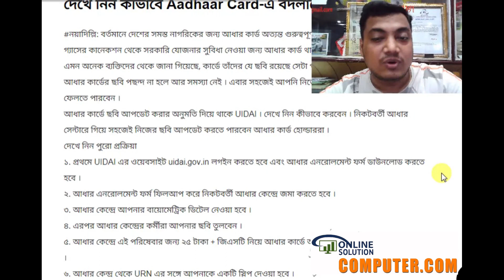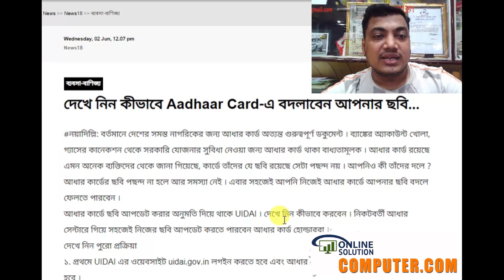আধার কার্ডের ছবি আপডেট করুন ,আধার কার্ডে বদলাবেন আপনার ছবি ,Aadhaar Update Picture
আধার কার্ডের ছবি আপডেট করুন আধার কার্ডে বদলাবেন আপনার ছবি Aadhaar Update Picture আধার কার্ডে পুর জন্মতারিখ নেই,আধার কার্ড হারিয়ে গেছে,Aadhar card does not have full date of birth,ow To Order Aadhar Reprint Online,Get Aadhar Card Without Registration Mobile Numbar,Order Aadhaar Reprint And Get Aadhaar Card(Bangla),How To Get Your Missing Aadhaar Card,Aadhar reprint request online application process in Bengali,Download without mobile number,order aadhaar reprint online | download Aadhar card 2020 in bengali | without Mobile No?,aadhar online reprint